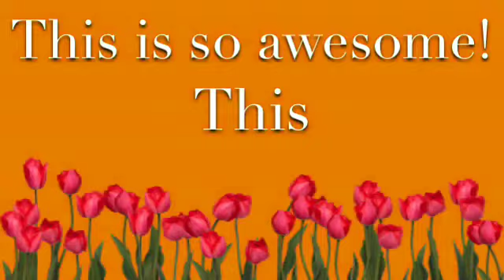Oh Victoria: Vlog #79 Secret Daily Singing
Ask.fm: @vvtham